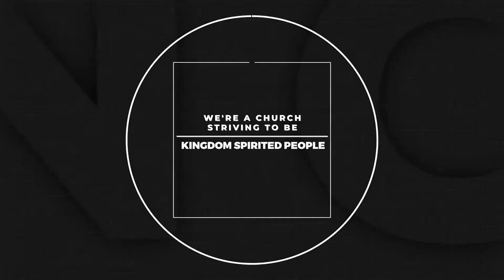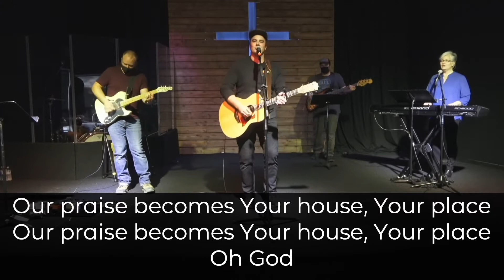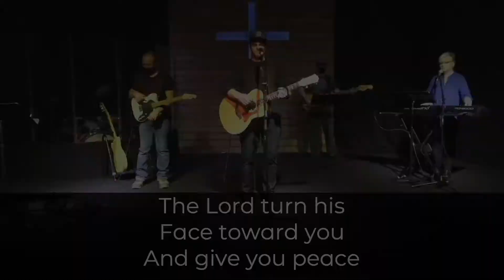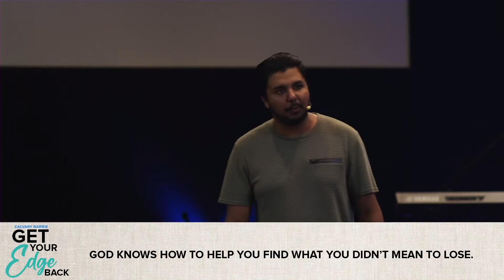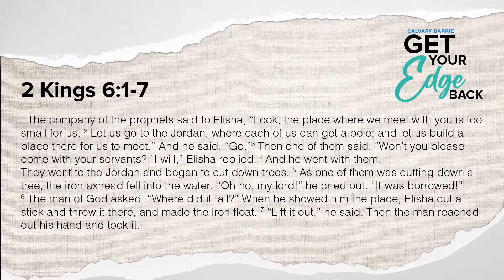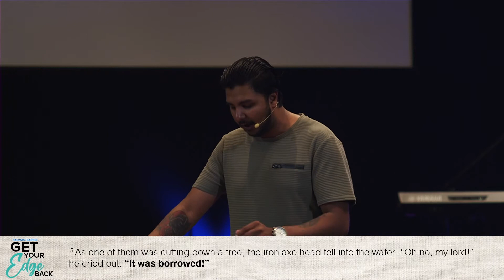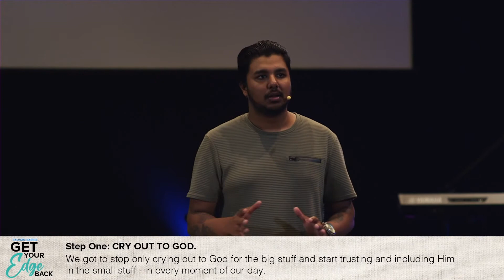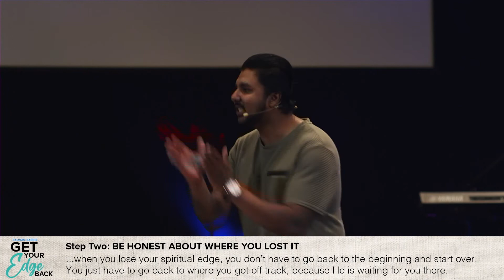Guest Speaker: Pastor Jon Ferreira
While Pastor Adam is away on holiday this week, we've brought in a great and mutual friend of our entire Pastoral Team, Pastor Jon Ferreira.  Pastor Jon, is the Youth Pastor at Willowdale Pentecostal Church in North York ON and has a passion of seeing people become authentic followers of Jesus.